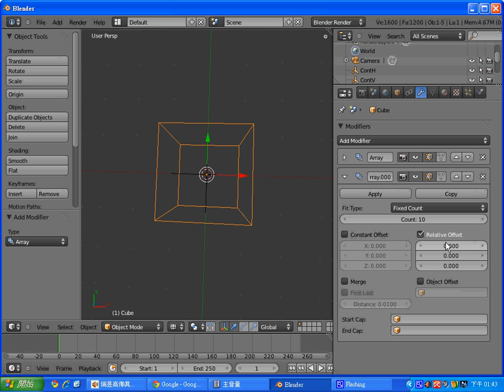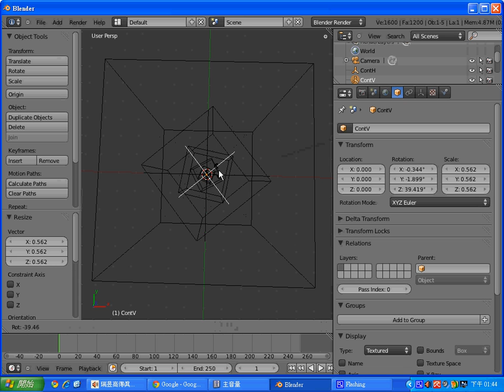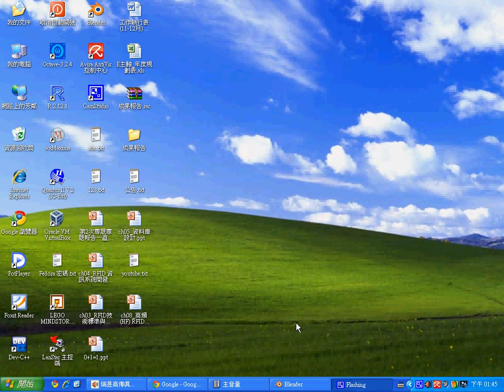動畫設計：陣列修改器、旋轉方塊群 -- 109810651.avi